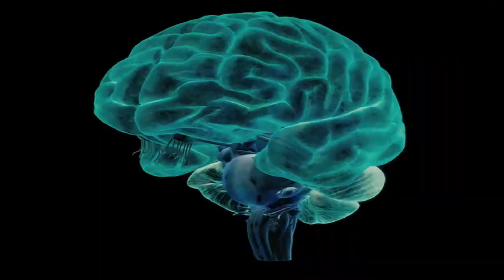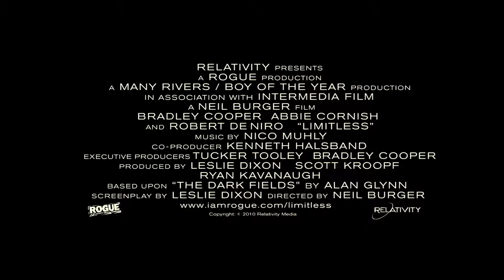LIMITLESS OFFICIAL TRAILER 1080p FULL HD